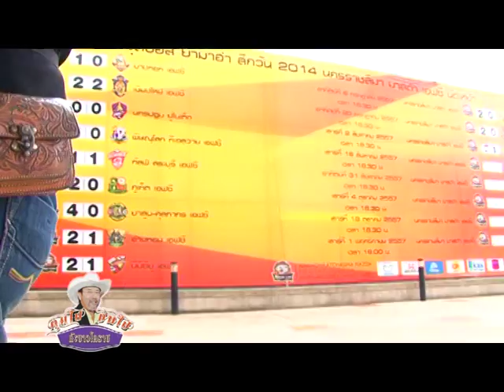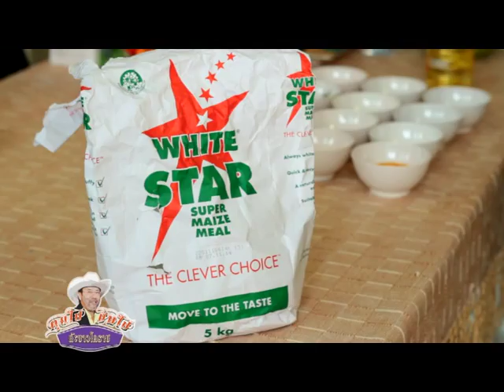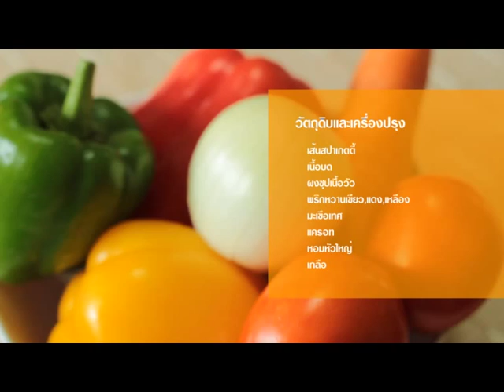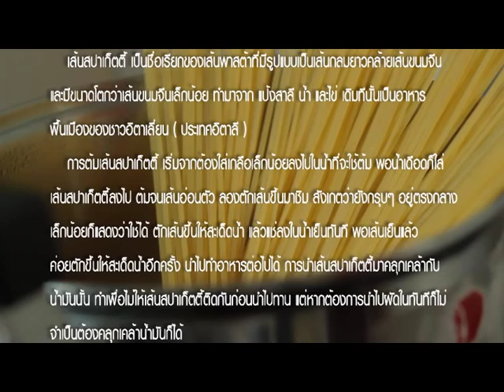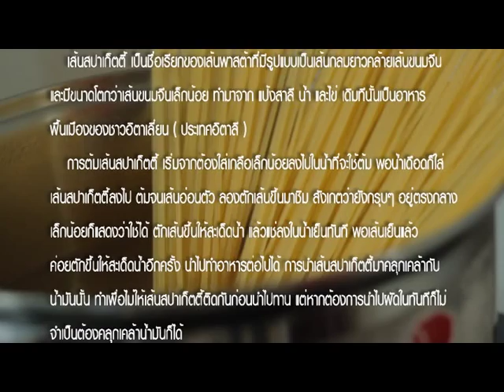คุยไปชิมไป ก๊ะขาวโคราช EP.10 Noah Chivuta & Spaghetti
รายการคุยไปชิมไป ก๊ะขาวโคราช เป็นรายการอาหาร+ทอร์กโชว์ ดำเนินรายการโดยพิธีกรคาวบอยโคราช พูดภาษาโคราช นามว่า ขาว โคราช เจ้าของร้านอาหาร ด๊ะดาด สเต็กจิ้มก๊ะแจ่ว
ออนแอร์ทุกวันอาทิตย์ ทางสถานีเคเบิลทีวีโคราช KCTV ช่อง Cable News เวลา 16:30-17:30 น.
เป็นการนำเสนอการทำอาหาร พร้อมกับสาระความรู้ ประโยชน์ของอาหาร ว่าอาหารแต่ละชนิดมีประโยชน์ต่อสุขภาพและมีความสำคัญอย่างไร อีกทั้งยังเป็นการนำเสนอแนวคิดการดำเนินชีวิตของแขกรับเชิญที่เป็นบุคคลสำคัญ บุคคลตัวอย่าง ที่จะมาแชร์ประสบการณ์ชีวิตที่เป็นประโยชน์ เพื่อเป็นแนวทางในดำเนินชีวิตให้กับหลาย ๆ คน ที่ยังสับสนสงสัย ว่าชีวิตต่อจากนี้จะต้องทำอย่างไร